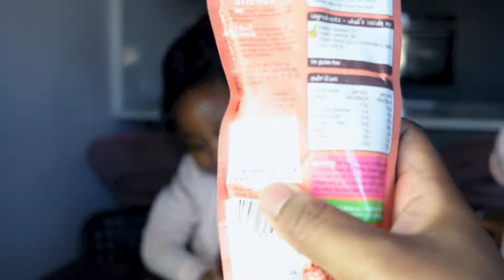🍼CHALLENGE.. Baby Food 🍼🍼🎀🍕🍔foodwith my sister Mercy baby food ..BABYS really eat this ?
Me and Mercy try baby food , for the first time
Is this what baby really eat ?